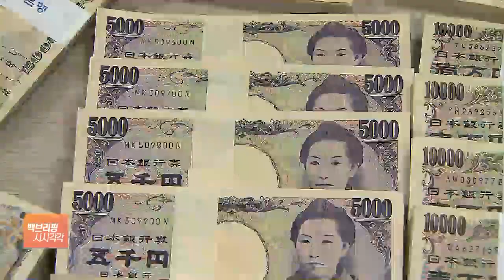엔저시대 끝?…투자자·여행객은 어떻게 하나?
[앵커]

옆 나라 일본에서는 엔화가 계속 하락하면서 여행 가기 좋아졌다는 인식과 낮을 때 사두자는 투자 수요가 몰렸습니다.

이런 와중에 일본중앙은행(BOJ)이 통화 정책에 긴축 신호를 보냈습니다.

취재기자 연결해 자세히 알아보겠습니다.

윤지혜 기자, 일본이 어떤 긴축 신호를 보낸 겁니까?